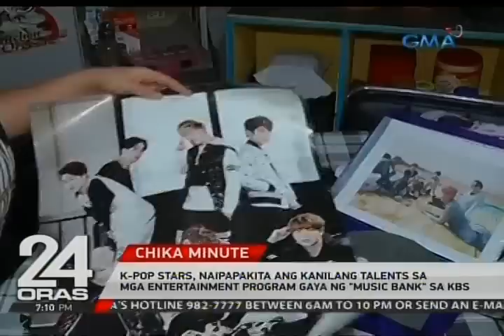24 Oras Exclusive: K-pop stars, naipapakita ang kanilang talents sa mga entertainment program